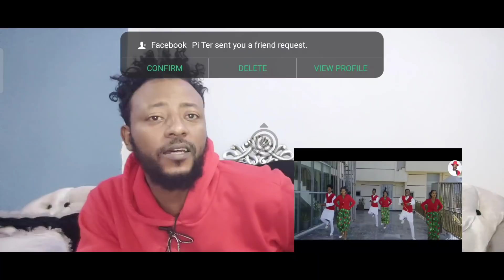Reaction Abbaa Giddii New Oromo Music 2022 Sirba Dhaamsa Jabaa Qabu